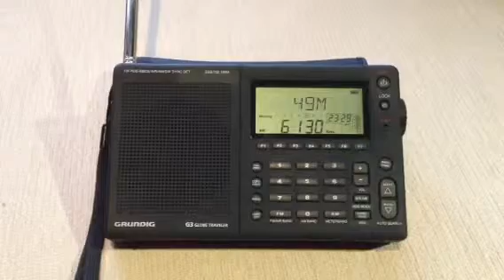6130 kHz, Lao National Radio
Lao National Radio
Received at Banｇkok Thailand
23 Jul 2012